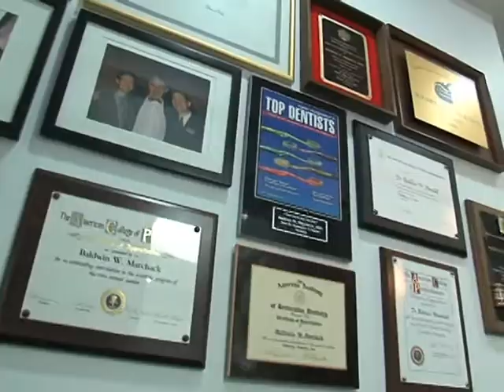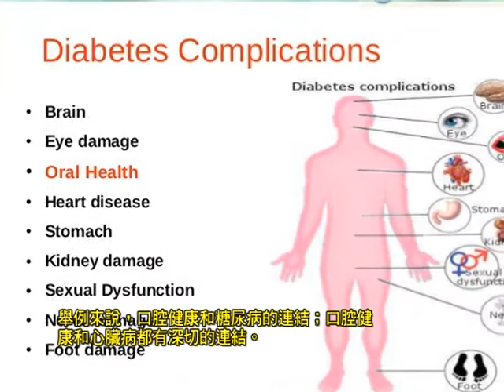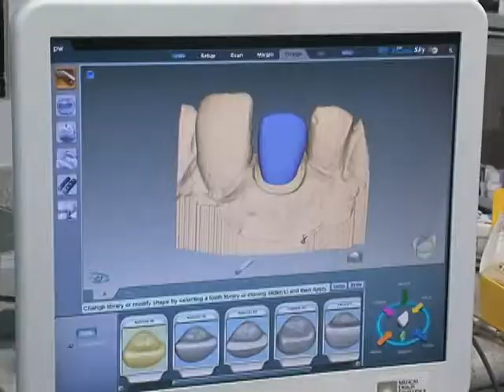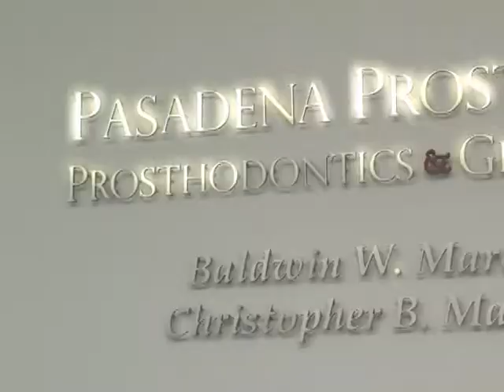0519 口腔整形和植牙 Pasadena Prosthodontics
口腔整形和植牙 Pasadena Prosthodontics